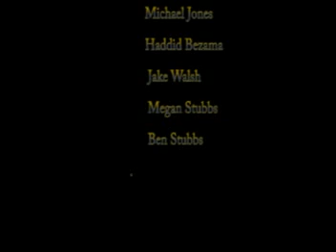Three's Company: Four's a Crowd.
This movie was made during a practice run for the upcoming 48HourFilmProject in Atlanta. We pulled everything out of a hat. Our genre turned out to be Horror, Prop: Umbrella, Character: Leo Garren, bank manager, and our line was "When you come up with something good, let me know." The following film was the result. If you have a weak stomach don't watch. Don't say we didn't warn you.

Zombie Cat Productions is
Jake Walsh
Haddid Bezama
Molly Coffee
Michael Jones